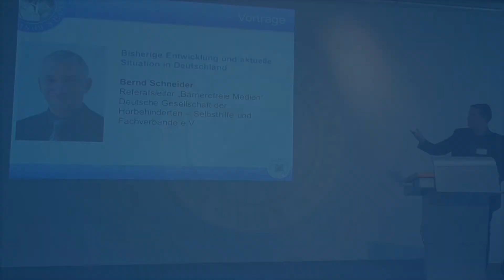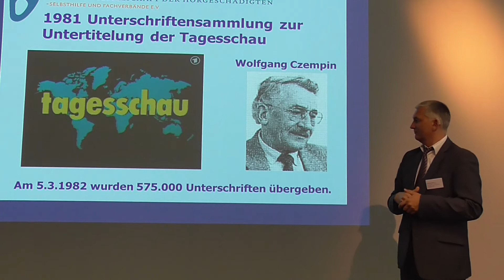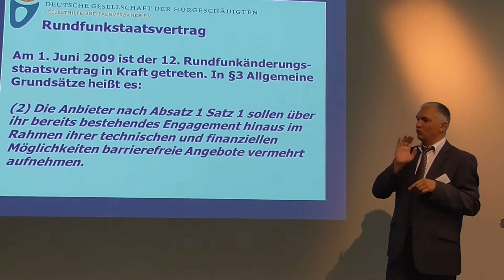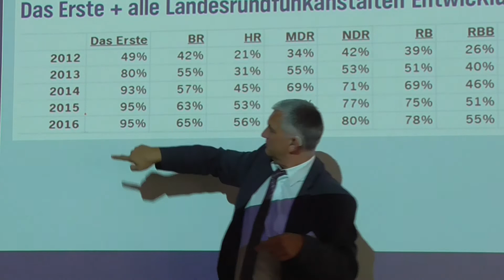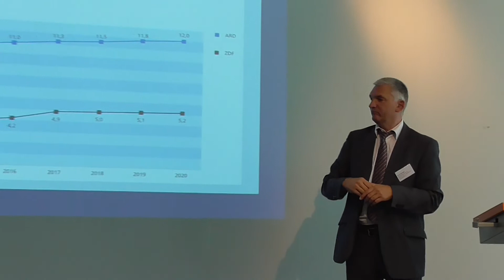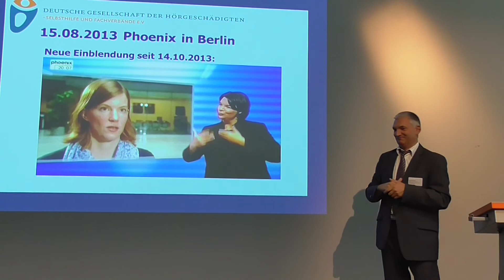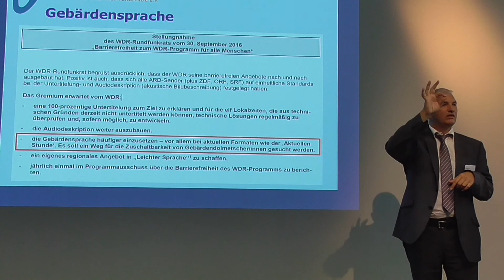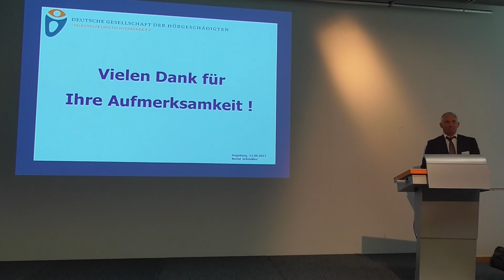DGB- Film 13-7/2017 - Vortrag Schneider bei Fachtagung 12.9.17 Mainz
Vortrag von Bernd Schneider, Referatsleiter Barrierefreie Medien bei der Deutschen Gesellschaft der Hörbehinderten - Selbsthilfe und Fachverbände e.V.: "Bisherige Entwicklung und aktuelle Situation in Deutschland"
bei der Fachtagung des Deutschen Gehörlosen-Bundes "Barrierefreie Medien" am 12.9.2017 im Kongresszentrum des ZDF in Mainz